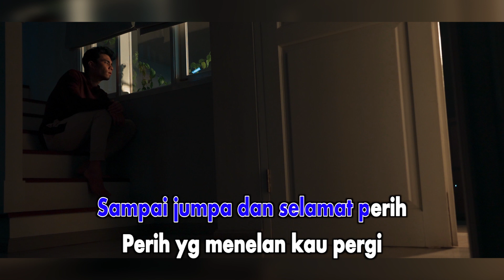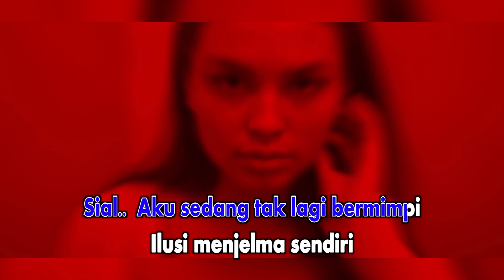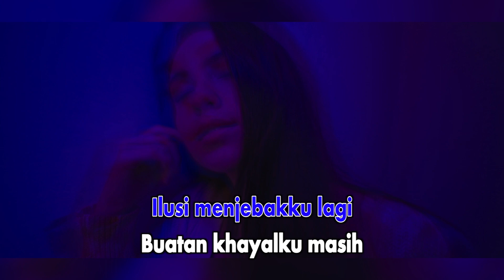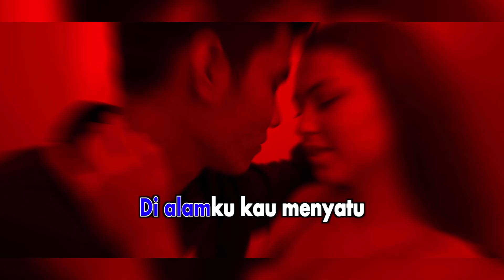Difki Khalif - Ilusi Setelah Kau Pergi (Official Karaoke Video)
Official karaoke video by Difki Khalif performing Ilusi Setelah Kau Pergi

Difki Khalif Sampaikan Kisah Cintanya dalam Lagu ‘Ilusi Setelah Kau Pergi’

Menjalani sebuah hubungan yang sempurna bukanlah hal mudah. Kita harus bisa menerima kenyataan, bahwa apa yang terjadi tidak selalu berjalan sesuai keinginan. Hal ini yang ingin disampaikan oleh Difki Khalif lewat lagunya yang berjudul ‘Ilusi Setelah Kau Pergi’.

“Lagu ini bercerita tentang pengalaman pribadi gue, ketika ditinggalkan oleh seseorang yang saat itu gue sayang. Disini gue nggak bisa menerima kenyataan itu. Lalu gue mencoba membuat sebuah ilusi. Ilusi seolah olah dia nggak ninggalin gue. Hal ini bertujuan untuk menghibur diri sekaligus menutupi kesedihan dan kenyataan yang harus gue alami saat itu”, ujar Difki.

“Ini merupakan kejadian seminggu sebelum gue berulang tahun. Disini gue berharap dia bilang kalau kejadian putus itu hanya suatu candaan untuk sebuah kejutan. Namun itu hanyalah sebuah ilusi yang sedang gue buat sendiri”, ungkap sepupu dari Ariel Noah ini.

“Proses pembuatan lagu ini untuk lirik dan nadanya gue buat sendiri. Untuk aransemen lagunya dibantu oleh Kang Capung. Saat itu kita workshop di Bandung. Waktu penggarapan lagu ini sekitar setahun karena munculnya pandemi yang membuat semua kegiatan dihentikan dulu. Namun hikmahnya, ada ide yang bisa ditambahkan baik cerita maupun aransemen untuk lagu ini”, jelas Difki.

Lagu ‘Ilusi Setelah Kau Pergi’ dari Difki Khalif rilis pada 26 Februari 2021 di seluruh platform musik digital diantaranya Spotify, Apple Music, Joox, Langit Musik, Youtube Music, Noice dan Resso. Untuk official video clip dapat disaksikan di platform Vidio dan Youtube ‘Musica Studios’. Untuk video karaoke dapat dinikmati bersama di channel Youtube ‘Musica Karaoke’.

Difki Khalif - Ilusi Setelah Kau Pergi
Lagu dan Lirik oleh @difkikhalif
Produser Eksekutif: @indrawatiacin

Pengarah Vokal: @bowosoulmate_
Vokal Utama, Gitar dan Synth Fill: @difkikhalif
Drum: @labusyiam
Bass Gitar: @khrisnaar
Piano dan Keyboard: Tony ‘Java Jive’
Backing Vocals: @difkikhalif, @keinaleia
Mixing: Eko Sulistiyo
Mastering: Toni Hawaii di @musicastudios
Publishing: Musica Publiser Indonesia

Produksi: @musicastudios

Lirik :
suara pintuku malam ini
berbunyi mematahkan hati
sampai jumpa dan selamat perih
perih yg menelan kau pergi

ku cubit pipiku
sakit oh ternyata
sial..aku sedang tak lagi bermimpi
ilusi menjelma sendiri
bujukan khayalku kasih
punya harapan kau kembali

bolehkan hati ini???
tak kuberitau kau sudah pergi
karna nanti karna nanti
hati kecilku taunya hanya namamu kasih

uuuuuuuuu
kasihku tak sungguh pergi

tok tok bunyi pintu
"siapa itu?"
itu kamu membawa rindu
katamu "sayang buka pintu"
ku kembali erat pelukmu

ilusi menjebakku lagi
buatan khayalku masih
kau kembali menghuni hati

bolehkan hati ini???
hati kecilku
taunya engkau disini

5 menit setelah kau pergi
angkat hati, kaki ini tapaknya tak di bumi
bayanganmu kian semu jauh
lekat dekat ke khayalku
di alamku kau menyatu

sembunyi kau perih
beritakan hati
aku tak bersedih
bohon dia pergi

sembunyi kau sepih
beritakan hati
aku tak sendiri
bohong dia pergi

Aktifkan RBT Ilusi Setelah Kau Pergi dengan cara :
- XL : ketik DIFKHF01 kirim ke 1818
- INDOSAT : ketik DIFKHF01 kirim ke 808
- TELKOMSEL : ketik DIFKHF01 kirim ke 1212

CP : 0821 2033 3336 (Raditya)